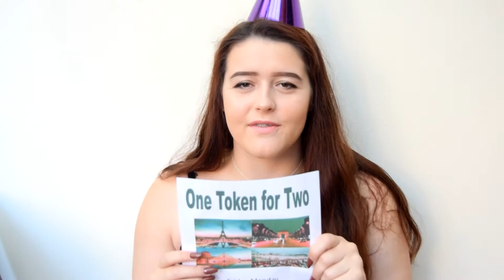What I Got For My 18th Birthday | Charlotte Emily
I'm not trying to boast/brag - I just love watching these videos so thought I would do one myself. Would love to get to know you more!